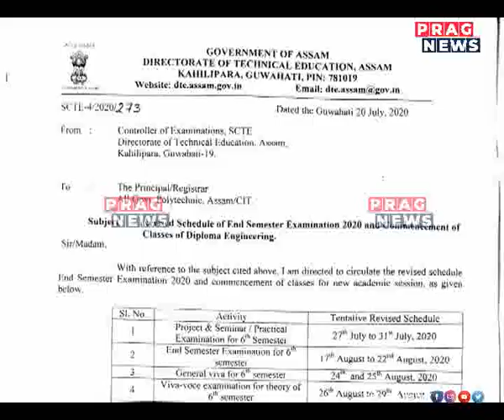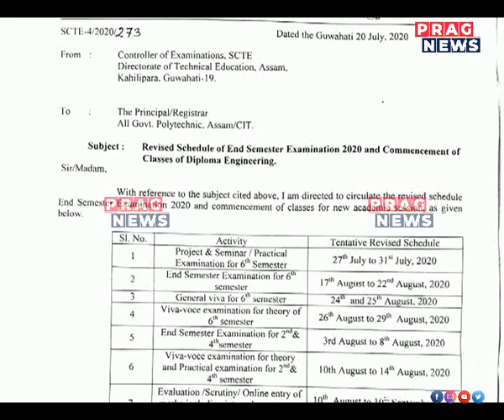No mercy for Assam students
Assam students condemn the decisions of their colleges to hold exams amid flood and Coronavirus crisis.  Watch the full clip to know more on this story.